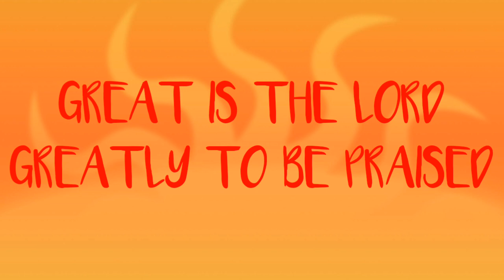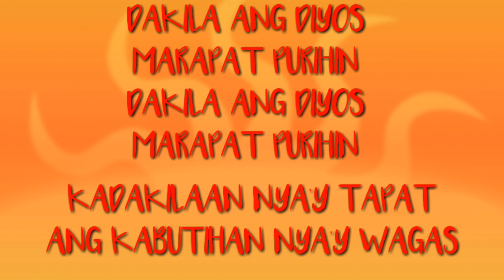DAKILA ANG DIYOS(GREATLY TO BE PRAISED)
DAKILA ANG DIYOS
(GREAT TO BE PRAISE)

Greatly to be PRAISED

DAKILA ANG DIYOS
MARAPAT PURIHIN

DAKILA ANG DIYOS
MARAPAT PURIHIN

KADAKILAAN NIYAY TAPAT
ANG KABUTIHAN NIYAY WAGAS